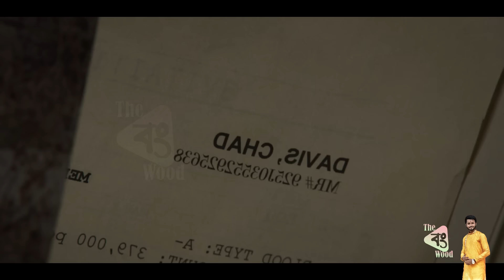IRON MAN 3 Explained In BANGLA \ MCU Movie 7 Explained In Bangla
In this video i am Explained IRON MAN 3 full movie in Bangla.
আপনাদের কথামতোই আজ আমি হাজির হয়েছি 2013 সালে মুক্তিপ্রাপ্ত আমেরিকান সুপারহিরো ফিল্ম আয়রন ম্যান 3 নিয়ে |